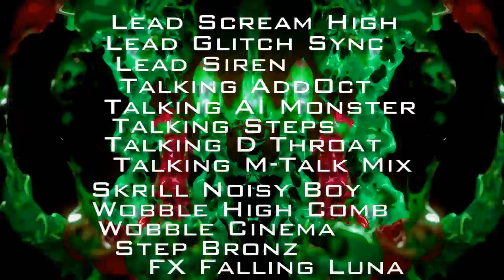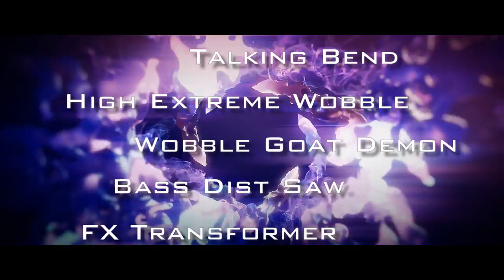Maniac Massive - 204 Presets for NI Massive (Demo2)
Manic Massive($15) : 204 presets for NI Massive.

All the synth tracks is side-chained in this demo.
Drums(kick, snare, hihats, cymbals, toms) are not included.